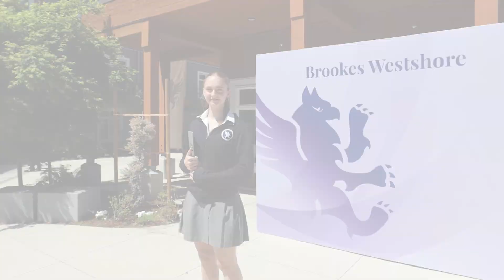TESTIMONIALES CON SUBTITULOS EN ESPANOL. Meghan Amara Boxshall